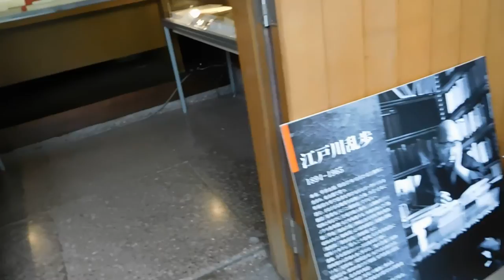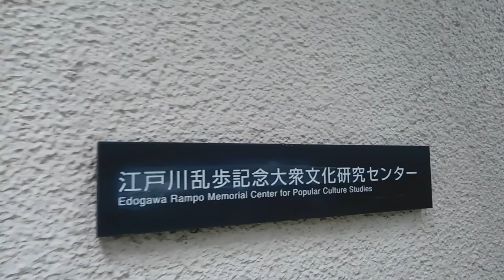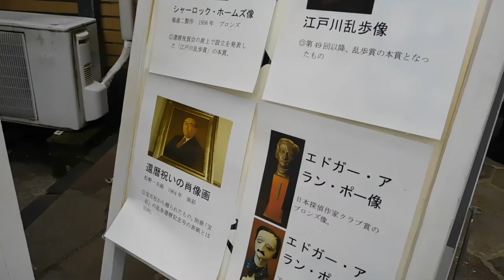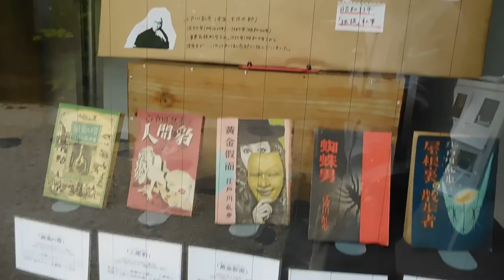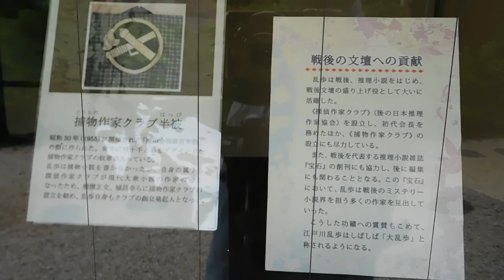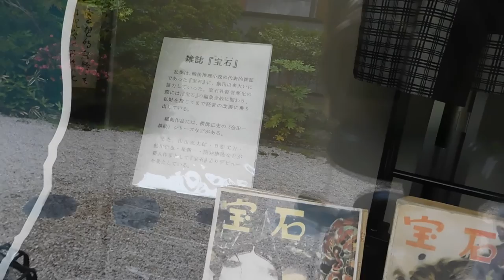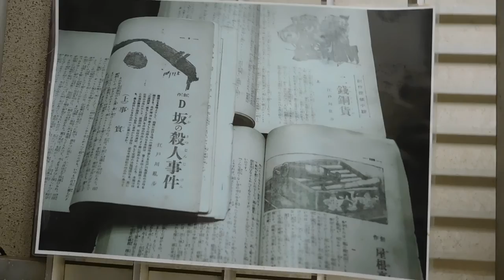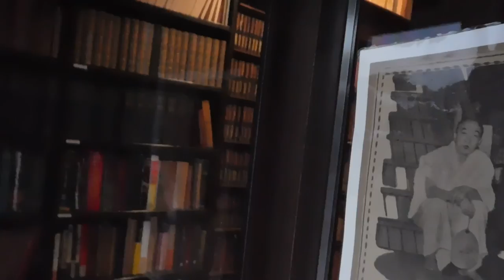DSCN0084旧江戸川乱歩邸20160528一般公開